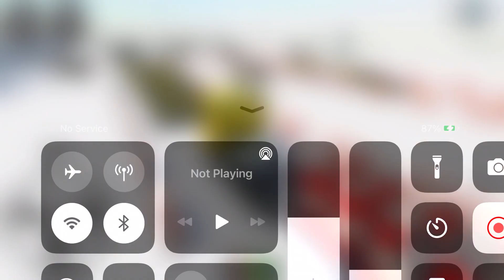Long Trailer Truck Transporter Excavator | Construction Vehicles Delivery | Android Gameplay